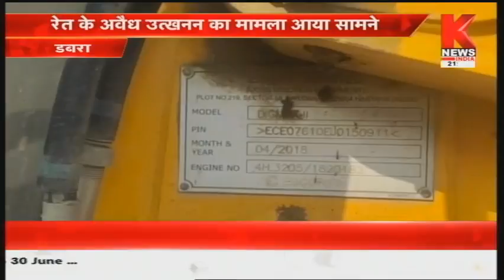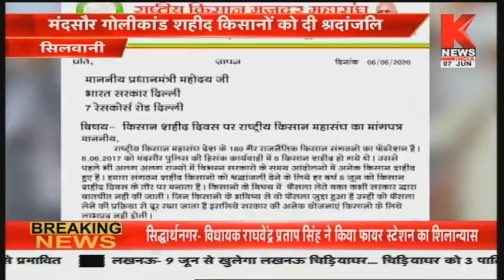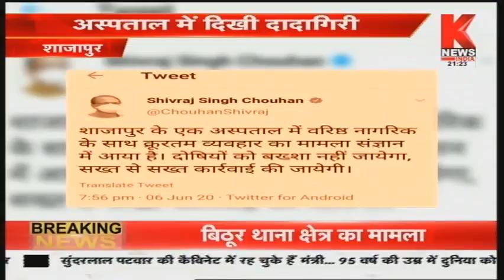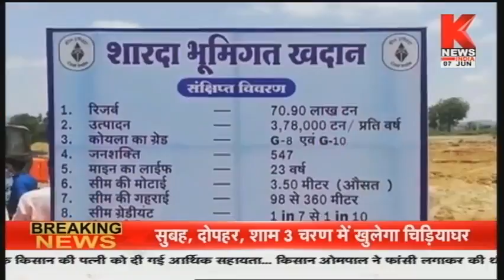मध्य प्रदेश की ख़बरों का खास बुलेटिन | Hamara Madhya Pradesh | Knews